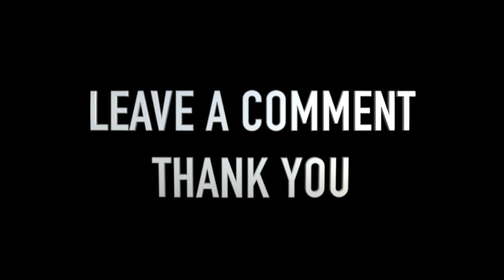THE BOOK OF EXODUS (DARK SCREEN)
SICARII OFFICER AHMATAZA LAB READS THE BIBLE

ISRAELITE AUDIOBIBLE - BIBLE READING - MEDITATION - KJV alGRLAm
THE HOLY BIBLE, KJV, KJV 1611, ASMR, RELAXING, POWER SAVER, SLEEP, PLAY WHILE SLEEPING,